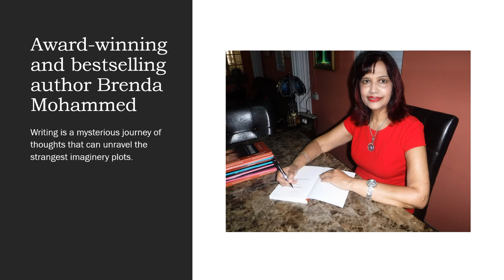Barry Holmes Mysteries Book Trailer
Author Brenda C Mohammed has produced a video book trailer for the three-book series Barry Holmes Mysteries' The Gift of Love. The Axe Murderer, and What happened to Mary Loo?